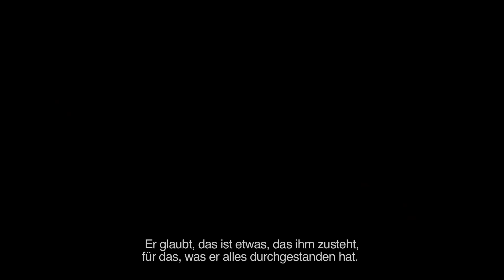Destiny 2 - Das nächste Abenteuer [PS4, deutsch]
Destiny 2, das am 8. September 2017 erscheinen wird hat einige Neuigkeiten für Destiny Fans und solche die es noch werden wollen auf Lager. Seht euch die Gameplay Premiere zu Bungie’s neuem Meisterwerk an und taucht ein in die Welt von Destiny 2.

Impressum:
63263 Neu-Isenburg

Registereintrag: Eintragung im Handelsregister.
Registergericht: Amtsgericht Offenbach
Registernummer: HRB 11603
Umsatzsteuer-ID: Umsatzsteuer-Identifikationsnummer gemäß §27 a
Umsatzsteuergesetz: DE 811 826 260